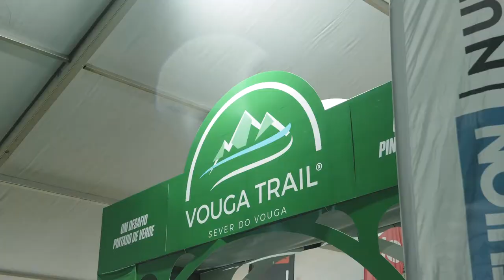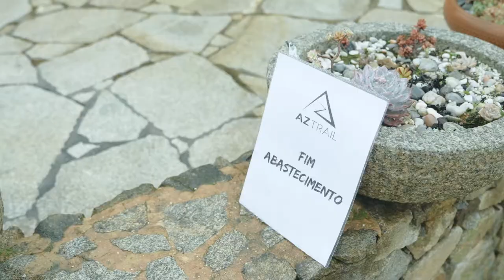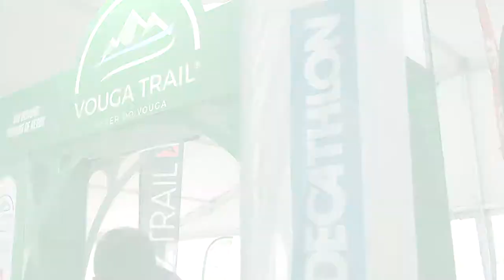Vouga Trail 2022_Recap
Vídeo resumo da 3ª Edição do Vouga Trail 2022, realizado em Sever do Vouga nos dias 8 e 9 de Janeiro de 2022